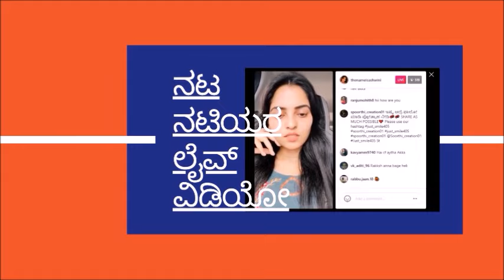Bigg Boss Kannada Season 10 Contestant : Actor Karthik Mahesh 's Kannada Serials List !!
Bigg Boss Kannada Season 10 : Actor Karthik Mahesh 's Kannada Serials List !!